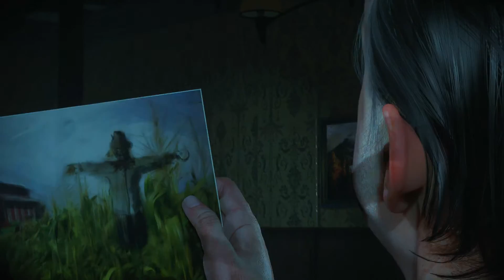Until Dawn Walkthrough Gameplay - Part 8 - NOT SAM!!!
Whats up guys I'm back with new gameplay sorry for being to late with the videos i was moving to a new house and my internet provider just gave me internet! anyways we are playing until dawn a new game of horror that just came out! i hope you guys are like it!